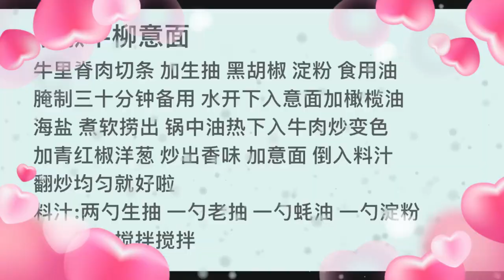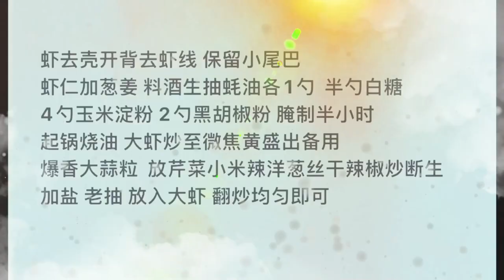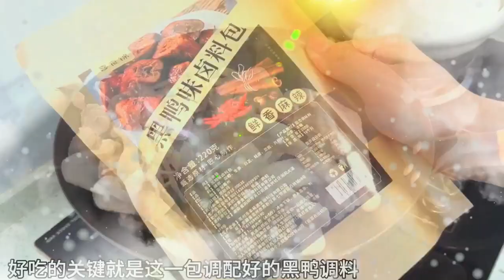You can also eat delicious saliva chicken at home 1